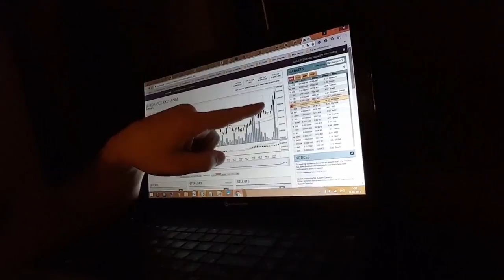🔞 Adam Cigelnik Отзыв По Обучении Криптовалютам От iTuber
✅ Телеграм группа об инвестициях, заработке, криптовалютах с обучением, инсайдами и секретами

⇓   ⇓   ⇓   ⇓   ⇓   ⇓   Полезная информация [ЖМИТЕ!]    ⇓   ⇓   ⇓    ⇓   ⇓   ⇓